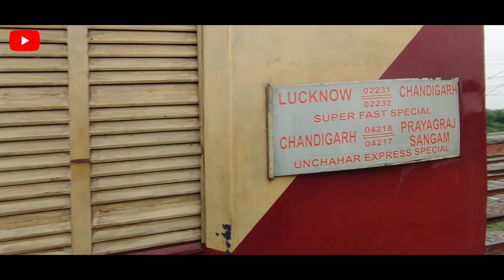चलो लालगंज रेलवे स्टेशन की सैर करें. lalganj railway station trip. unchahaar express in lalganj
चलों लालगंज रेलवे स्टेशन की सैर करें...
लालगंज तहसील और आसपास के क्षेत्र में अभी भी कुछ बच्चे हैं जिन्हेंने ट्रेन को करीब से नहीं देखा। कुछ बच्चों ने अपने घरों की छतों से ट्रेने को जाते हुए देखा है। ऐसा ही कुछ इन दो बच्चों के साथ भी था जिन्होंने ट्रेन  को अपनी छतों से देखा लेकिन करीब से नहीं। कई ऐसी चीजे हैं जो हम बच्चों को नहीं दिखा पाते जबकि वह हमारी पहुंच में है।
लालंगज रेलवे स्टेशन से फिल्हाल दो ही ट्रेन चल रही है। एक है प्रयागराज से कानपुर और दूसरी है ऊंचाहार से चंडीगढ़। कोविडकाल में हमने देखा कि कई रेलवे स्टेशन का कायापल्ट हो गया। लेकिन विडंबना देखिये कि मार्डन रेल कोच से सटा रेलवे स्टेशन की काया में कोई खास परिवर्तन दिखाई नहीं देता। स्टेशटन के एंट्री गेट पर कोविड के मद्देनजर सीमेंट की कुर्सियों को सटा दिया गया है, लेकिन इसके बावजूद एक सांड आराम से अंदर विचरण कर रहा है।
बहरहाल जैसा कि मैंने अपने पहले वीडियो में बताया था कि मैं स्थाई रूप से लालगंज में नहीं रहता है। जब यहां आता हूं तो वीडियो बना लेता हूं ताकि लालंगज और इसकी परिधि से बाहर रहने वाले लोग अपनी मिट्टी को देखकर महसूस कर सके।
14218
UNCHAHAR EXP (14218) departs from CHANDIGARH Railway Station at 16:40.
The train 14217 is named as Unchahar Express. It leaves Allahabad at 13:45 on day 1 and reaches Chandigarh at 09:25 on day 2.It takes 19 hrs 40 mins to reach from its source to the destination.
1 CDG Chandigarh NR UMB First 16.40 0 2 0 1
2 UMB Ambala Cant Jn NR UMB 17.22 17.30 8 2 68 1
3 SHDM Shahabad Markanda NR DLI 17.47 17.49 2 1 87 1
4 KKDE Kurukshetra Jn NR DLI 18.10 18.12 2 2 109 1
5 KUN Karnal NR DLI 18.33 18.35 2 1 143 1
6 PNP Panipat Jn NR DLI 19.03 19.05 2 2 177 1
7 SMK Samalkha NR DLI 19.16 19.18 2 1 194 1
8 GNU Ganaur NR DLI 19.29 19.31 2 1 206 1
9 SNP Sonipat NR DLI 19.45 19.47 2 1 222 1
10 NUR Narela NR DLI 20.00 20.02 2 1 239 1
11 SZM Subzi Mandi NR DLI 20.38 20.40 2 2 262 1
12 DLI Delhi (RL) NR DLI 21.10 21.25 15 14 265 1
13 SBB Sahibabad NR DLI 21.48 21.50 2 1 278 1
14 GZB Ghaziabad NR DLI 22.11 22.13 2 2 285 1
15 KRJ Khurja Jn NCR PRYJ 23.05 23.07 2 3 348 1
16 ALJN Aligarh Jn NCR PRYJ 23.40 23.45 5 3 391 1
17 HRS Hathras Jn NCR PRYJ 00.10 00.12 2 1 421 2
18 TDL Tundla Jn NCR PRYJ 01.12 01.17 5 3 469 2
19 FZD Firozabad NCR PRYJ 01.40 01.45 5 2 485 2
20 SKB Shikohabad Jn NCR PRYJ 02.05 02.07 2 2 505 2
21 ETW Etawah NCR PRYJ 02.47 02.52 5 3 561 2
22 BNT Bharthana NCR PRYJ 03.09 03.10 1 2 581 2
23 PHD Phaphund NCR PRYJ 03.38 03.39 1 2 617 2
24 KNS Kanchausi NCR PRYJ 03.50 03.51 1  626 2
25 RURA Rura NCR PRYJ 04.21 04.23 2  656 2
26 CNB Kanpur Central NCR PRYJ 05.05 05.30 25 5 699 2
27 ON Unnao Jn NR LKO 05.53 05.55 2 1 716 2
28 BQP Bighapur NR LKO 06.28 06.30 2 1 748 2
29 TQA Takia NR LKO 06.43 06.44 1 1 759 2
30 RRS Raghuraj Singh NR LKO 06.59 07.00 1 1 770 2
31 LLJ Lalganj NR LKO 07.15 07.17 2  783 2
32 DMW Dalmau Jn NR LKO 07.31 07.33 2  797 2
33 JPD Jalalpur Dhai NR LKO 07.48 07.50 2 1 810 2
34 UCR Unchahar Jn NR LKO 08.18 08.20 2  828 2
35 PQN Pariawan Kalakankar Road NR LKO 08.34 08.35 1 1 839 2
36 GRMR Garhi Manikpur NR LKO 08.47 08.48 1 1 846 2
37 KHNM Kunda Harnamganj NR LKO 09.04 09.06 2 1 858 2
38 LGO Lalgopalganj NR LKO 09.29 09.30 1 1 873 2
39 PFM Phaphamau Jn NR LKO 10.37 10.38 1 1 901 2
40 PRG Prayag Jn NR LKO 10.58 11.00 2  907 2
41 PYGS Prayagrajsangam NR LKO 11.25 Last 0  909 2